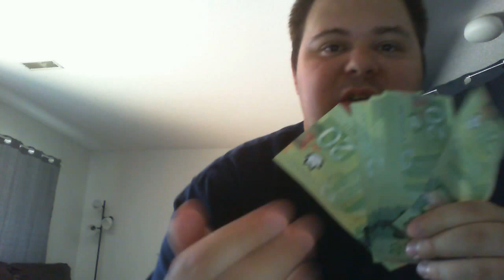WIN 20160729 12 23 17 Pro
MONEY MONEY YA YA $$$$